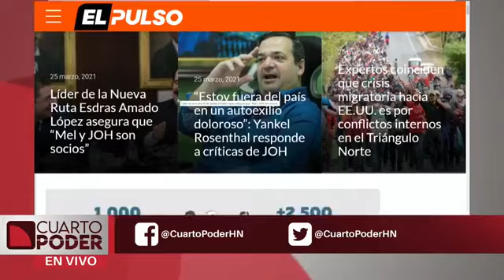CuartoPoder | 25 marzo 2021 Los resultados de encuestas a boca de urna y los resultados del CNE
ElPulso CuartoPoder | En el programa Cuarto Poder conversamos con la directora del Observatorio del Poder, Nincy Perdomo, quien expone las deficiencias del proceso electoral primario del pasado domingo 14 de marzo.